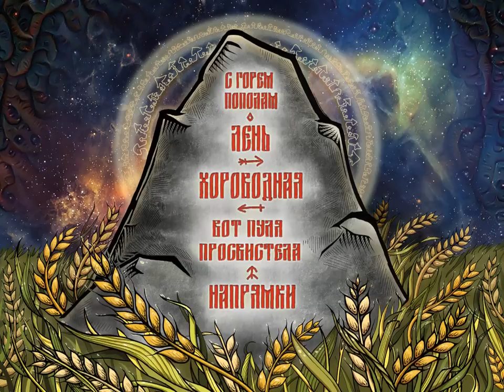Рогатый КолоколЪ (Rogatiy Kolokol) - С горем пополам (Hardly)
Band: Рогатый КолоколЪ
Album: Пуще прежнего (More Than Ever)
Genre: Pagan / Folk Death Metal
Country: Russia
Year: 2015

Рогатый КолоколЪ - something harsh Siberian unknown, unheard and unseen hitherto beyond the taiga biome!

Members:
Rudokop - vocals
Kamrad - bass , vocals
Leshiy - keyboards , accordion
Lis - guitar
Averyan - guitar
Tamych - drums

Participants:
Zopuh - music, lyrics
Tresh - guitar
Aleksandr Ovchinnikov - drums
Kochetov Konstantin - wind instruments
Kseniya Osadchaya - gusli
Kotov Matvey - acoustic guitar
Lyubov Riabtseva, Klochkova Olga, Natalia Bobkova, Aleksey Bespalov, Aleksandr Bogachev, Vitaly Belousko - choir

Alice Gornostaeva Alina Starostenko - design
Sergey "Lazar" Lazarev - Mixing / Mastering

Tracklist:
1. Зачинъ (Beginning)
2. С горем пополам (Hardly)
3. Лень (Laziness)
4. Хороводная (Circle dancing)
5. Вот пуля просвистела (The bulled whizzed)
6. Напрямки (Straight)

Lyrics:
Ой, туман ли то в полях?
Ой ли, дым то в деревнях?
Кроет смрадом серы избы,
Мор свирепый впопыхах.

Ой, гремит ли где-то гром?
Ой, скребёт кто под окном?
Лихо гадит пашню ржою,
Потешается тайком.

Ой ли, стонет где-то лес?
Ой ли, рыщет кто окрест?
Сыпят сор в колодезь бесы,
Чорти серуть в благовест.

Ой ли, плакать ли, рыдать?
Ой ли, горе горевать?
Плюнуть наземь, топнуть оземь,
Пояс туже завязать.

Ой, бродить ли по дворам?
Хорониться ль по углам?
Пуще прежнего мултычить
Вместе с горем пополам.